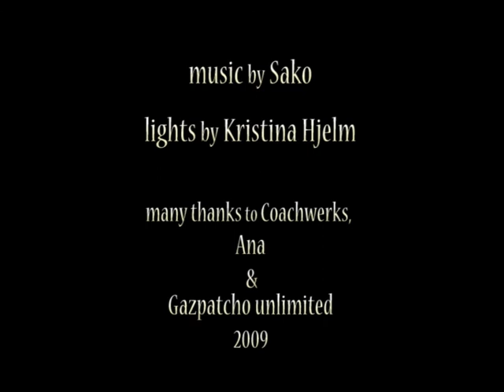Yael Karavan In-Between short teezer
solo dance theatre performance created and performed by Yael Karavan, at the hackney empire SeedBed festival 2009, London.